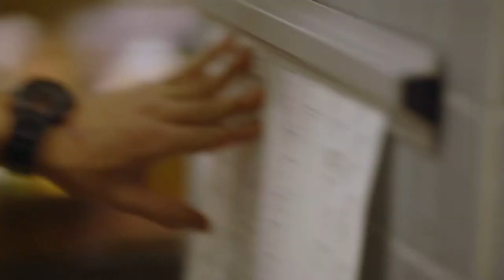The Best Chef Ambassador JULIEN ROYER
Restaurant ODETTE - Singapore
Award-winning chef Julien Royer is co-owner of Odette,
a 2-Michelin starred Modern French restaurant located at the iconic National Gallery Singapore.
Established in collaboration with The Lo & Behold Group,
Odette offers a constantly evolving menu that showcases globally sourced produce underpinned by classic French culinary techniques.
Odette is named in tribute to Royer’s grandmother, one of his greatest influences in life and in the kitchen, and reflects her belief in always ensuring that the fundamental pleasures of enjoying a meal are delivered in the most thoughtful, welcoming and hospitable manner.
Royer has devoted years to forging lasting relationships with some of the finest boutique producers from around the globe–including suppliers from Japan, France and Australia.
He takes pride in offering guests a unique opportunity to taste these exceptional ingredients at their peak in his restaurant in the heart of a city that is itself at the crossroads of the world.
The result of this devotion to sourcing is an inspired effort that celebrates and respects seasonality, terroiras well as the skills of some of the world’s top boutique producers.
“Odette is ultimately a celebration of people,” says Royer.
“The people who grow and nurtureour produce; the people who cook; the people who serve; and the people who entrust us with the honour of serving them.
”In 2016, Royer was the onlySingapore-based Chef and one of the headlining personalities at the Ubud Food Festival in Bali, Indonesia. He recently presented in Four Hands dinnerswith Chef Arnaud Bignon from acclaimed London restaurant, The Greenhouse and Chef Yoshiaki Takazawa of the eponymous Contemporary Japanese restaurant in Tokyo.
Royer alsoservedas mentor and judge at the San Pellegrino Young Chef 2016 Competition held in Seoul, Korea.
Prior to Odette, Royer won over diners and critics during his four-year tenure at JAAN at Swissotel the Stamford, Singapore.
The restaurant received numerous accolades under Royer’s leadership, including 11th place on the Asia’s 50 Best Restaurants 2015 and 74th on the World’s 50 Best Restaurants 2015 long list.
Royer was also named Chef of the Year at the World Gourmet Series Awards of Excellence 2014.
Royer’s first venture into the kitchen under the legendary Michel Bras in Laguiole instilled in him a respect for the integrity and purity of each ingredient in every dish.
He then moved to Durtol, where he worked for Chef Bernard Andrieux who helped reinforce this reverence.
Royer’s culinary career then took him from the French West Indies to London, where he was sous chef to Antonin Bonnet at Michelin-starred Mayfair restaurant, The Greenhouse. He moved to Singapore in 2011...
Welcome to The Best Chef